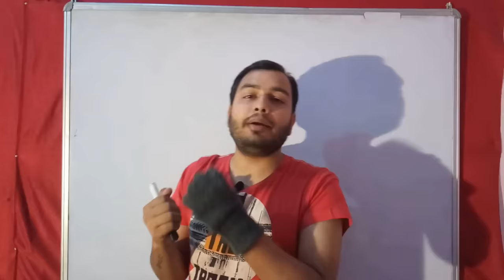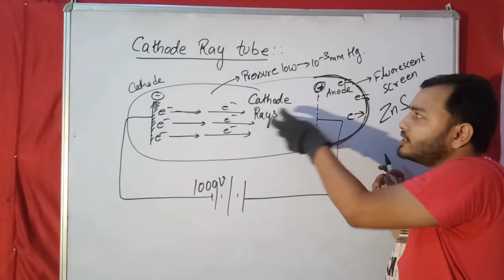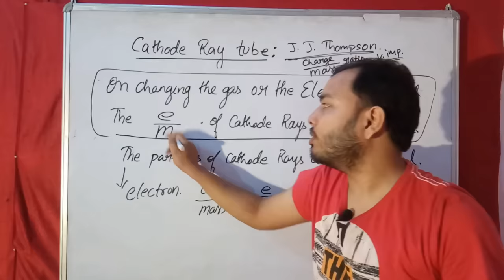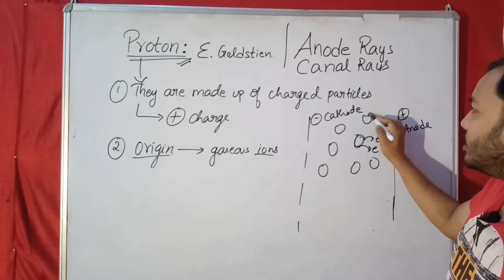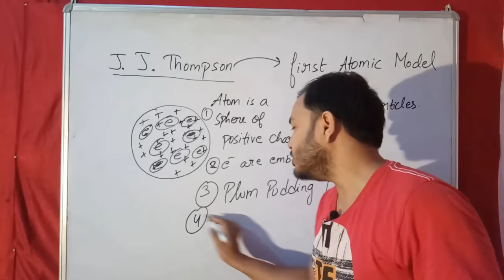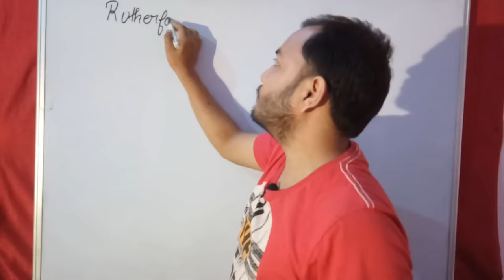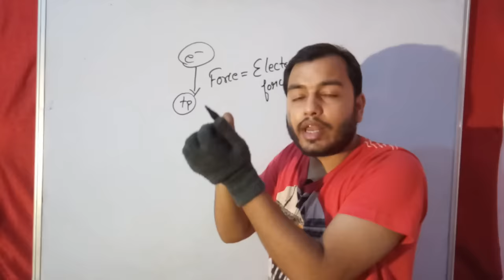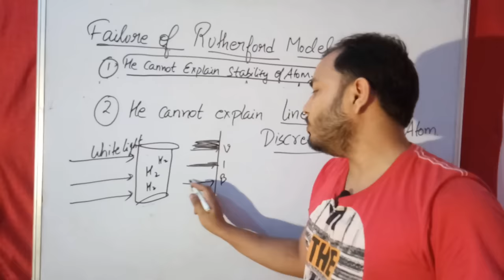11 chap 2 : Atomic Structure 01 ||Cathode Rays + Rutherford Alpha Particle Scattering Experiment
LAKSHYA Batch(2020-21)

Registration Open!

2)Live Classes and recorded Video Lectures (New, different from those on YouTube)

3)PDF Notes of each class.

4)DPP: Daily Practice Problems with each class having 10 questions based on the class of JEE Mains/NEET level.

5)Syllabus Completion by end of January, 2021 with topicwise discussion of Last 10 Years Problems in Boards, JEE Mains/NEET within Lecture.

6)The Complete Course (Video Lectures, PDF Notes, any other Study Material) will be accessible to all the students untill JEE Mains & NEET 2021 (nearly May 2021)

7)In case you missed a live class, you can see its recording.

8)You can view the videos  any number of times.

9)Each chapter will be discussed in detail with all concepts and numericals

10)Chapterwise Approach towards JEE Mains/ NEET & Board Exams.

Class 11 chap 2 | Atomic Structure 02 | Bohr's Atomic ModeL | Most Important For IIT JEE and NEET ||